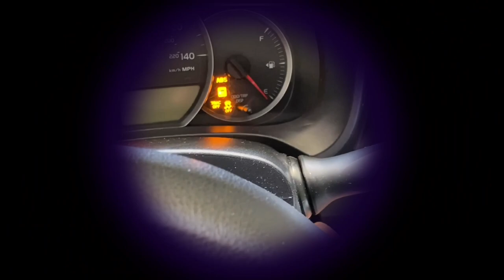Como me inspiro para DECORAR ♥️ Inspirate con Tey en IKEA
Mi gente chula de esta manera tu también aprenderás a decorar con tan solo ir a IKEA ♥️

La música de este vídeo es sin copyright